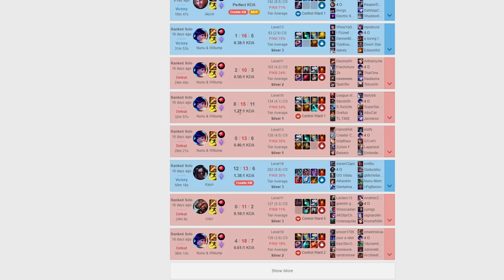this is my toplaner... (doublelift irl 1)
episode 1 of playing champions that are like doublelift